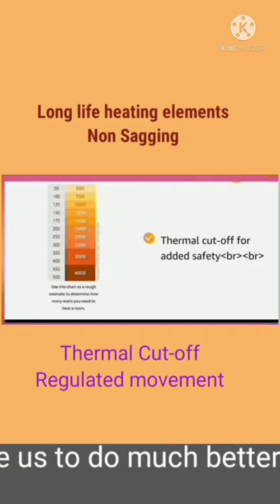Orpat Room Heater | ओर्पट रूम हीटर#short youtube short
Your like inspired us to do more for you in future
Your subscription helps us to reach you the notification first of our new video.
Your share helps us to reach more valued people like you.
Make us proud by smashing the subscription button to give the opportunity to serve you more in future